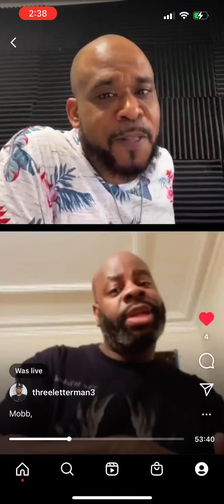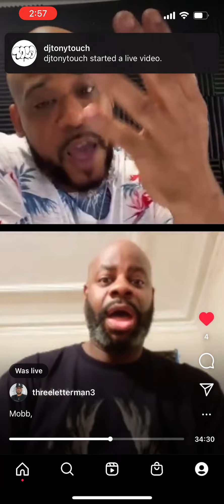Mobb Deep Appreciation Convo